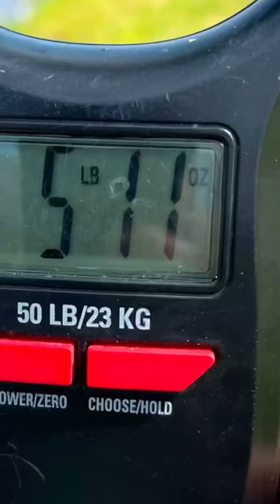Lanicotti Psycho Gill